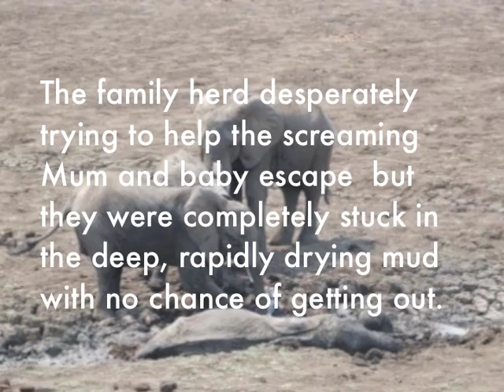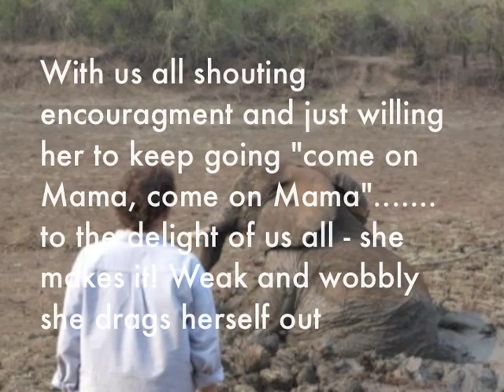Elephant Rescue, Kapani, Luangwa.m4v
Congratulations to The South Luangwa Conservation Society (SLCS), Zambia Wildlife Authority (ZAWA) and Norman Carr Safaris (NCS). We were hosted by NCS last month and touched by this rescue so we put the photos into a slideshow to share. More on their blog.